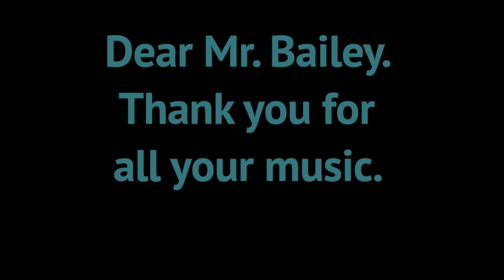Jumbuck Jive - Kerin Bailey - Trumpet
Jumbuck Jive - Kerin Bailey (1949) - TrumpetWith backing track @ 112 & 120

I had a lot of fun recording all of these pieces while in isolation, and while it looks sunny and wonderful - I'm in Orange and its freezing :P:) What exciting things kept you occupied in this period?

Kerin Bailey is a well known Australian Jazz composer, performer and piano teacher. I've enjoyed his music since I was a kid, and now I continue to teach his music to trumpet, trombone, euphonium, baritone, and cornet students! He's been releasing music since 1982. Many of Bailey's compositions are used in AMEB, Trinity, and other music exam syllabuses (syllabi?).

There are a lot of good recordings of these pieces, so listen to many. Listening and playing along to recordings will help you improve your own playing.

Recorded for my students to use as part of their practise and preparation. I hope it is useful in your teaching also.